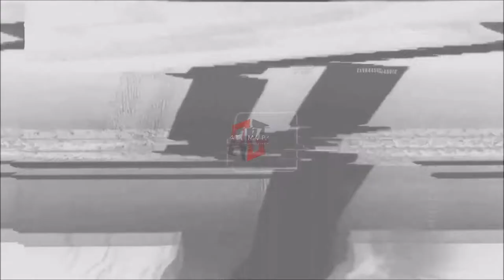MILWAUKEE BUCKS: Jrue Holiday ᴴᴰ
15.9 POINTS PER GAME
3.9 REBOUNDS PER GAME
6.4 ASSISTS PER GAME